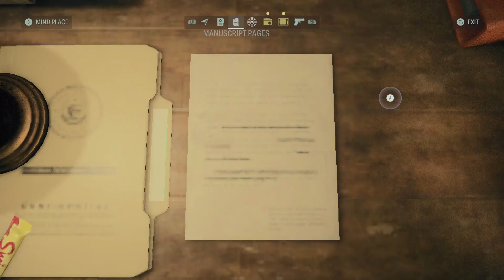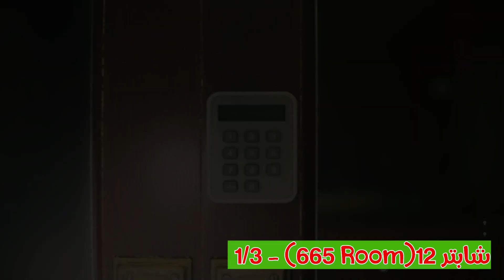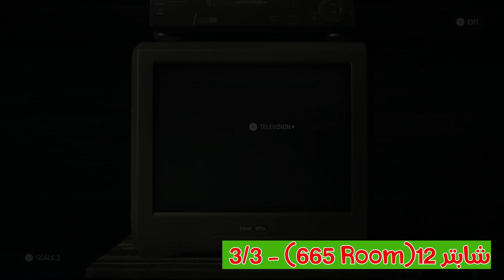5- تجميعات || Alan Wake 2 || الشابتر 10 و 11 و 12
السلام عليكم
سلسة تجميعات و تروفيات

في المقطع :

00:00   شابتر 10
06:44  شابتر 11
10:30  شابتر 12

معلومات البلات :
الصعوبة 🎮2/10
وقت البلات ⏰25 ساعة
العدد 🏆67..🌐 لايوجد تروفيات اونلاين
تروفيات قابلة للفقد 😭 2 وهي 4 تجميعات فقط لازم تاخذها في اول زياره للشابتر
تروفبات صعوبة 😈لايوجد تقدر تجيب البلات في اسهل مستوى

مرات التختيم 🏃1  .. احفظ قبل الشابتر الاخير اسمه "Return 8: Deerfest" عشان تقدر ترجع اذا فاتك شي

انتسب لدعم القناه يالذيب
ادعمنا بلايك واشتراك وشير يالذيب

 اللَّهُمَّ أَنْتَ رَبِّي ، لا إِلَه إِلاَّ أَنْتَ خَلَقْتَني وأَنَا عَبْدُكَ ، وأَنَا على عهْدِكَ ووعْدِكَ ما اسْتَطَعْتُ ، أَعُوذُ بِكَ مِنْ شَرِّ ما صنَعْتُ ، أَبوءُ لَكَ بِنِعْمتِكَ علَيَ ، وأَبُوءُ بذَنْبي فَاغْفِرْ لي ، فَإِنَّهُ لا يغْفِرُ الذُّنُوبِ إِلاَّ أَنْتَ